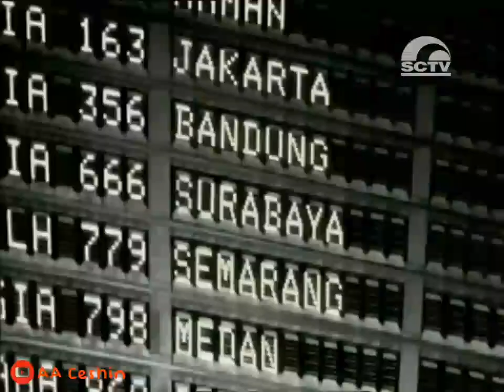Ident SCTV NgeTop 1997-2004